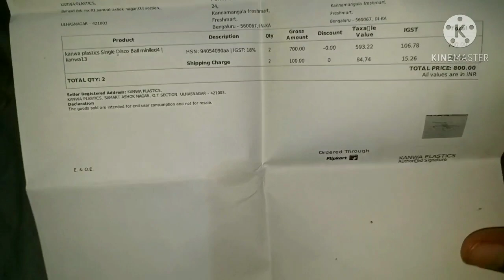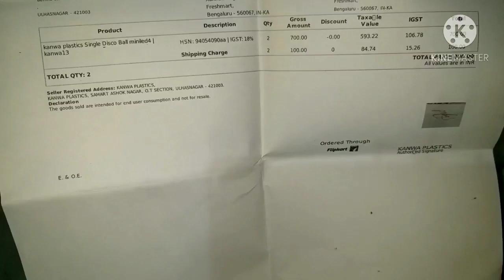DJ par LIGHT unboxing flipkart only=350